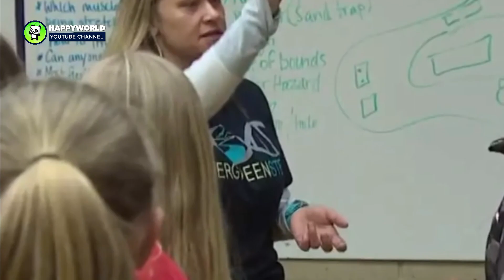A 9 Year Old Boy Helped Save His Mom’s Life By Refusing To Listen To Her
AnimalsWorld : goo.gl/ocdBXq
HappyWorld : goo.gl/yUyJfq